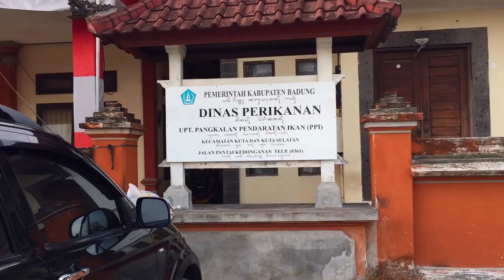Makan ikan segar di Pasar Kedonganan Jimbaran Bali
Sempat merasa lelah diawal namun terbayar dengan kenikmatannya.

Jangan lewatin tempat ini kalau kalian lg liburan keBali, yuk simak video berikut ini, check this out ;)